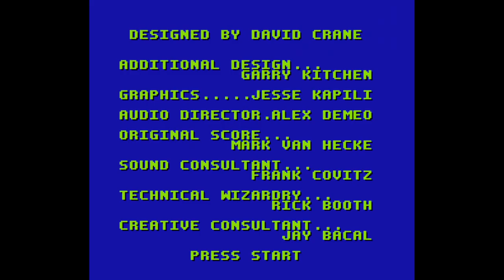Fushigi na Blobby - Blobania no Kiki - Nintendo Entertainment System - Intro & Title Screen